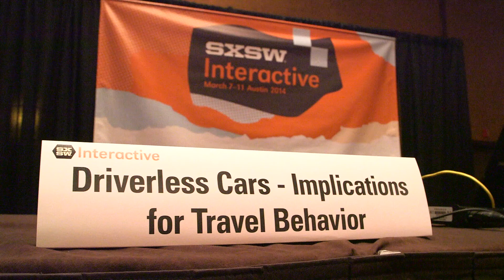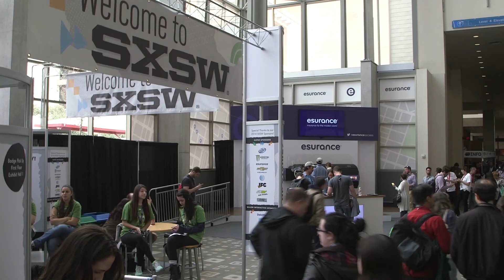Driverless Cars & Implications for Travel Behavior - SXSW Panel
Dr. Chandra Bhat, Director at the Center for Transportation Research at the University of Texas at Austin, discusses his SXSW panel topic.